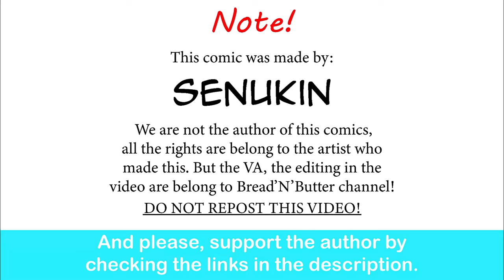Typical Office Romcom | Senukin comic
Happy ending speedrun.